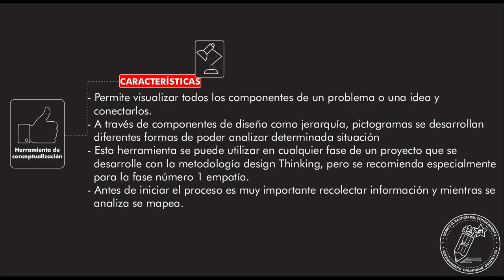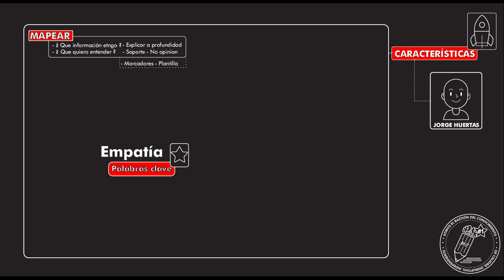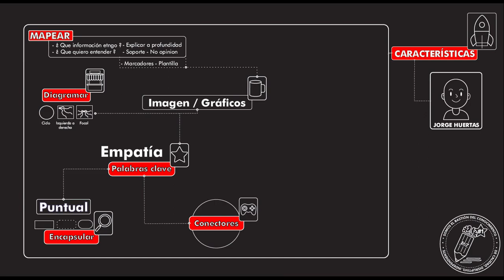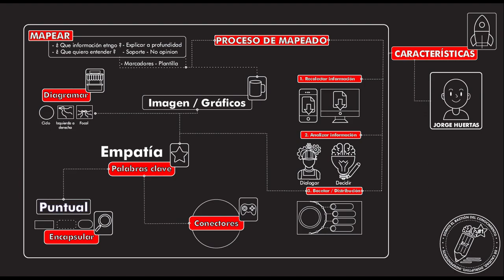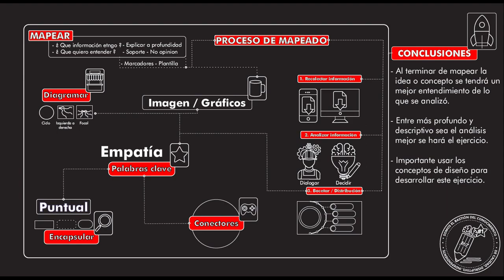¿Qué es y cómo hacer un "MAPPING - MAPEAR" una idea o concepto? Temp 18 - Ep 14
Tutorial en el que se explica. Que es y como "MAPPING - MAPEAR" una idea o concepto.